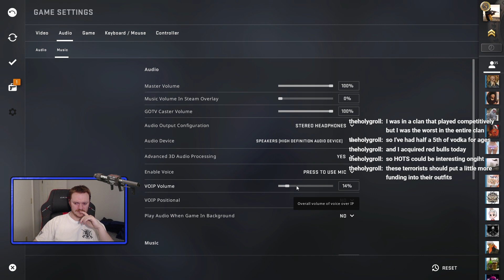Rockets 300 relearning CSGO, probably will be ghosted